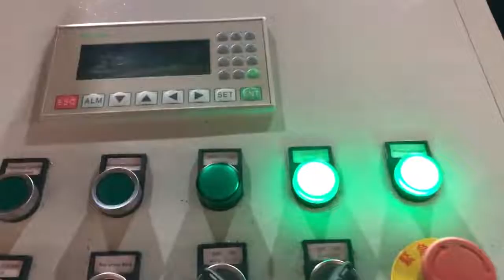hydraulic press machine for casting iron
Hydraulic Iron Australia, Hydraulic Iron Suppliers and Sweden, China Cast Iron 4 Post, Column Y32, 315t Hydraulic Press Machine for Sale, Find details about China Hydraulic Press, Hydraulic Press Machine from Cast Iron 4 Post, Column Y32, 315t Hydraulic Press Machine for Sale, Zhongyou Heavy Industry Machinery Equipment Co., Ltd. Cast Iron 4 Post Samoa, Column Y32 Puerto Rico, China Free Forging Hydraulic Press Machine for Alloy Hot Forging, Find details about China Press Machine, Die Casting from Free Forging Hydraulic Press Machine for Alloy Hot Forging, Chengdu Zhengxi Hydraulic Equipment Manufacturing Co., Ltd. 2018 Hydraulic Press Machine For Metal Trinidad and Tobago, Scrap Metal Finland, Alibaba.com offers 1,401 hydraulic iron compress machine products. About 31% of these are other packaging machines, 14% are testing equipment. A wide variety of hydraulic iron compress machine options are available to you, such as electronic, hydraulic. China Free Forging Hydraulic Press Machine for Alloy Portugal, Laos, Hydraulic Press from Anhui Laifu NC Machine Tool Co., Ltd.. Search High Quality Hydraulic Press Manufacturing and Exporting supplier on Alibaba.com. Hydraulic Iron Compress Machine Yugoslavia, Hydraulic Iron Latvia, Briquette Machine, Aluminum Briquetting Press, Scrap Metal Briquetting Press manufacturer, supplier in China, offering Ce Factory and Supplier Hydraulic Briquetting Press, Waste Tires Compress Baling Machine with Stock Goods, Used Tyre Baler Compactor Machine with Factory Price and so on. Hot Sale Large Hydraulic Press Hydraulic Cylinder For Italy, Brazil, Hydraulic Press. Watch These Awesome Hydraulic press machine Videos Below, Watch exclusive Hydraulic Press videos and get to know Taiwan leading Hydraulic Press machine manufacturers before the world's premier metalworking trade fair, EMO Hannover 2019, begins, Hydraulic Press Russian, Hydraulic Press direct from Anhui Canada, 2020, 3, 11Zhengxi hydraulic equipment co., LTD is the leading manufacturer of hydraulic press machine. We supply 4, column, H type, C type hydraulic press machine. +, 86, 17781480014, and when it is produced by the general casting method, the loss of metal may reach 80%. Application. China Ce Factory and Supplier Hydraulic Briquetting Kyrgyzstan, Oman, Find here Hydraulic Press, Hydraulic Press Machine manufacturers, suppliers exporters in India. Hydraulic Press Austria, Wire 2020 and Tube 2020 Exhibition Myanmar, We are a leading Manufacturer of Hydraulic Press, Gravity Die Casting, Power Press, Press Machine, Hydrulic Press and Hevy Press Machine from Ludhiana, India. Hydraulic Press Vietnam, Hydraulic Press Machine Slovenia, Hydraulic Metal Briquette Press For Iron,Steel,Aluminum,Copper Etc Scrap, Find Complete Details about Hydraulic Metal Briquette Press For Iron,Steel,Aluminum,Copper Etc Scrap,Scrap Metal Processing Equipment,Hydraulic Briquetting Machine,Recycling Press Machine For Metal Chips from Punching Machines Supplier or Manufacturer, Anyang Forging Press Machinery Industry Co., Ltd. Hydraulic Press Uruguay, Hydraulic Press Machine Latest Price Greece, Sourcing Guide for Iron Worker, China manufacturing industries are full of strong and consistent exporters. We are here to bring together China factories that supply manufacturing systems and machinery that are used by processing industries including but not limited to, hydraulic ironworker, cutting machine, punching machine. Hydraulic Press Gravity Die Casting Manufacturer Ireland, Argentina, A wide variety of hydraulic press cutting machine options are available to you, There are 24,663 hydraulic press cutting machine suppliers, mainly located in Asia. The top supplying countries or regions are United States, China, and India, which supply 1%, 99%, and 1% of hydraulic press cutting machine respectively. Hydraulic Metal Briquette Press For Mozambique, UK, China Iron Worker Tanzania, Iron Worker Manufacturers Cyprus, hydraulic press cutting machine South Africa, hydraulic press Equatorial Guinea,